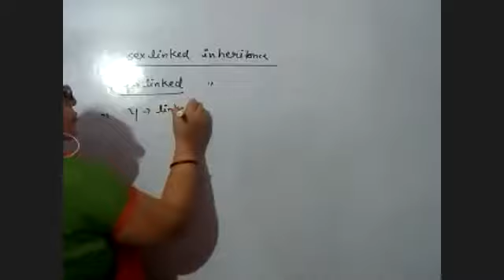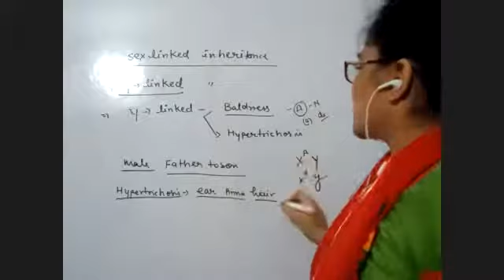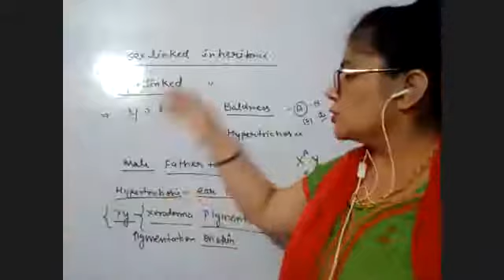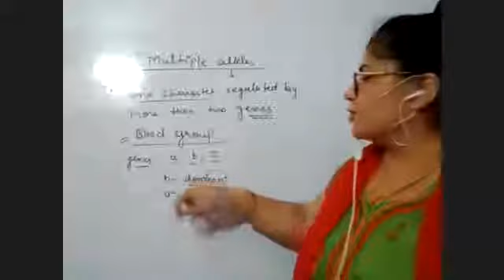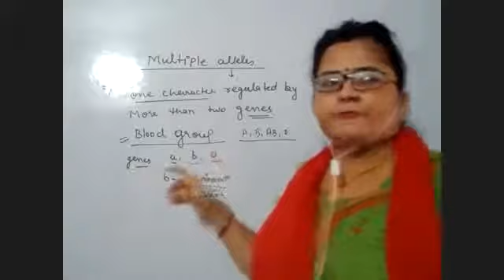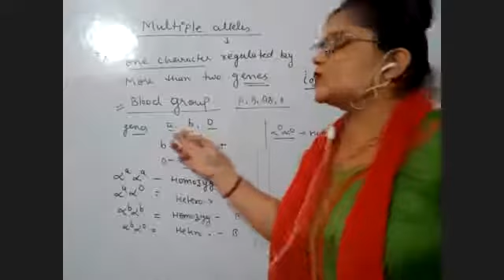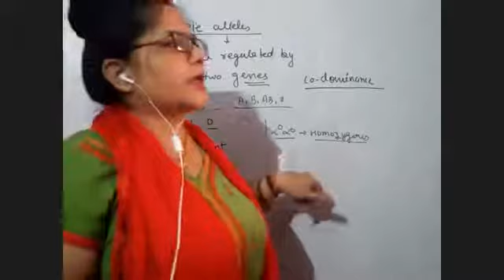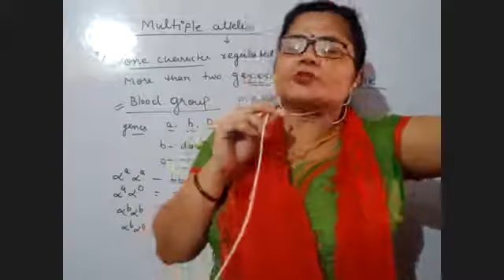Lecture No- 1678 || Batch- 12th+ Academic || Topic: Principle of Inheritance